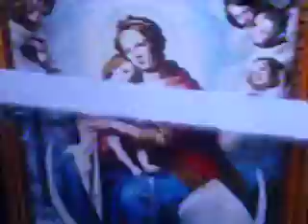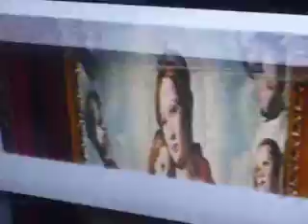w1w1w1w1w1w1w1w1g1t1w1w1w1w1w1w1w1w1 angelus papa francisco 2020 bendicion mes y diez dias antes nav